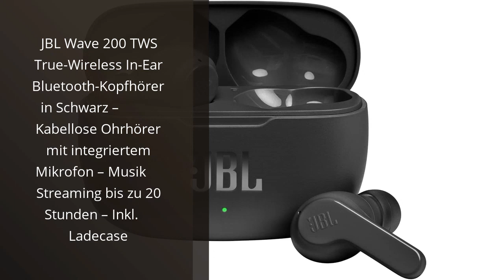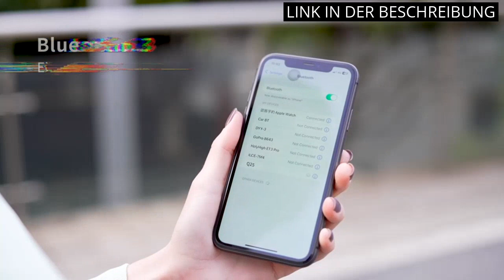Die 5 besten drahtlosen Kopfhörer - Entdecken Sie die besten drahtlosen Kopfhörer auf dem Markt! 🔥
✋  Hier sind die 5 besten drahtlosen kopfhörer - entdecken sie die besten drahtlosen kopfhörer auf dem markt! auf dem Markt.

🔽🔽🔽 KAUFEN-LINKS DRAHTLOSE KOPFHÖRER 🔽🔽🔽

1) JBL Wave 200 TWS True-Wireless In-Ear Bluetooth-Kopfhörer in Schwarz – Kabellose Ohrhörer mit integriertem Mikrofon – Musik Streaming bis zu 20 Stunden – Inkl. Ladecase

2) JBL Tune 510BT – Bluetooth Over-Ear Kopfhörer in Schwarz – Faltbare Headphones mit Freisprechfunktion – Kompatibel mit Sprachassistenten – Lange Laufzeit von bis zu 40 Stunden

3) KT1 Bluetooth Kopfhörer in Ear, Kopfhörer Kabellos Bluetooth 5.3, 120 Stunden Spielzeit mit Ladeetui, LED-Anzeige, Comfort Fit, IPX7 wasserdichte Ohrhörer, Tiefer Bass, Bluetooth Kopfhörer Sport

4) OYIB Bluetooth Kopfhörer In Ear, 2022 Neue Bluetooth 5.3 Kabellos Kopfhörer mit 4 ENC Mikro, Immersiver HiFi Kopfhörer, Touch Control Ohrhörer mit LED Anzeige, 25H, IPX7 Wasserdicht Kopfhörer Joggen

5) Bluetooth Kopfhörer Kabellos, in Ear Kopfhörer Bluetooth 5.3 mit Dual HD Mikrofon, 40Std Immersiver Premium Sound Ohrhörer, LED-Anzeige, USB-C Schnelles Aufladen, IP7 Wasserdicht Earbuds[2022 Neue]

* Zeitindikatoren (Timestamps) *

00:00 - Intro
00:08 - 1) JBL Wave 200 TWS True-Wireless In-Ear Bluetooth-Kopfhörer in...
00:43 - 2) JBL Tune 510BT – Bluetooth Over-Ear Kopfhörer in...
01:16 - 3) KT1 Bluetooth Kopfhörer in Ear, Kopfhörer Kabellos Bluetooth...
02:00 - 4) OYIB Bluetooth Kopfhörer In Ear, 2022 Neue Bluetooth...
02:46 - 5) Bluetooth Kopfhörer Kabellos, in Ear Kopfhörer Bluetooth 5.3...
03:33 - Outro